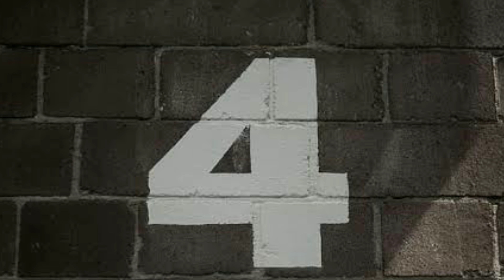कलर्स टीवी के सीरियलों में नजर आई अभिनेत्रियों में से कौन सी अभिनेत्री है ब्राइडल लुक में नंबर 1 पर.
Which_ of_ the_ actresses_ appeared_ in_ Colors_ TV_ serials_ including_ Kritika_ Singer_ is_ number_ 1_ in_ Bridal_ Look

Tital. top 10 Krutika Sengar Which of the following actresses is at number 1 in bridal look.

 So friends, as you all know that the actress seen in the TV industry, along with her acting, is also very famous for her beauty, only then millions of millions of viewers are seen in her serials more than her serials.  I like to see her very much..., yes one of those looks is bridal looks in which she looks very cute and beautiful.., that's why many girls have seen their bridal look for these actresses.  Tries to copy.

 So that's why in today's video we are going to introduce you to the top 10 actresses seen in the TV industry ..., who have appeared in the bridal look and along with this we are going to tell which actress's look.  It is number one.., but for what reason let's start and know which actress's look is at number one!

 No.10 Produced Kaur Ahluwalia

 The name of the actress "Nimrit Kaur Ahluwalia" is included in this list 10th episode.., who was seen playing the character of "Mehar Kaur Gill" in the serial "Choti Sarrdaarni".., and also in a bridal look in this serial.  It was seen that she was carrying a red colored Punjabi suit in this serial.., with which she was also wearing a heavy necklace as well as a big mang tika on her forehead., in which she looked very beautiful.  And she was seen flaunting her beauty .., this dupatta draped over her head in which the entire bride was visible!

 No. 9 Haley Shah

 Actress Hailey Shah, who was seen playing the character of Riddhima in "Ishq Mein Mar Jawa Season Two", also appeared in a bridal look.. She was wearing a red lehenga in her wedding dress and a bridal lehenga on her head.  The dupatta was also taken .., in which it was looking very good, the same it was seen wearing a mang on the forehead and a small necklace around the neck .., in which she was seen as a moon bride.

 No. 8 Mouni Roy

 Actress Moni Roy, who was famous for playing the role of "Shivanya" in the serial "Naagin", also appeared in the bridal look in this serial.  Along with this, she was also wearing the matching necklace and man tika of her lehenga, in which she looked very beautiful ..., and was seen enhancing her beauty even more, the nostril of her nose in which she looks very cute.  had been!

 Number 7 Jigyasa Singh

 In the seventh episode of this list, the name of the actress "Jigyasa Singh" is included.., who was also seen playing the role of "Heer" in her serial "Shakti Astitva Ke Ehsaas Ki".., and she played red color in this serial.  She was wearing a sari and was seen wearing a Rajasthani design maang tika on her forehead…, which looked very cute as well as carrying the latest design necklace around the neck in which it looked very cute!

 No. 6 Surbhi Jyoti

 Now let's talk about actress Surbhi Jyoti who became very famous by playing the character of "Bella" in her serial "Naagin 3".., and she also carried a bridal look in this serial, she wore her bridal look.  To show off, with a gray colored lehenga and a gray colored choli..., a net dupatta was carried in which it looked very cute, along with a lightly maang tika.., a middle size necklace  Carrie happened in which she was looking very beautiful.

 number 5 stunning light

 Talking about the bridal look of the actress "Tejaswi Prakash", who became famous for playing the role of "Ragini" in the serial "Swaragini".., then she was seen wearing a red lehenga with a yellow net dupatta.  .., as well as wearing a necklace on her forehead and full bangles in her hands, in which she looked very beautiful and bride!

 No. 4 Rubina Dilaik

 In the fourth episode of this list, the name of the actress "Rubina Dilaik" is included.., who was seen playing the character of "Saumya" in "Shakti Astitva Ke Ehsaas Ki" and she wore a heavy red colored lehenga in her bridal look.  The dupatta was overturned.., and nine lackha necklaces were carried around the neck, in which she looked very beautiful.., and her beauty was seen increasing her forehead and nose nose as you see.  You can see it clearly in these pictures!

 No. 3 Radhika Muthukumar

 In the third episode of this list, the name of actress "Radhika Muthukumar" is included.., who was seen playing the character of "Chhoti Simar" in "Sasural Simar Ka Season Two".., and she is wearing pink color in her bridal look.  She was wearing a lehenga as well as a Nau Lakkha necklace around her neck.., in which she looked very cute as well as a dupatta on her head and was seen wreaking havoc in her bridal look!

 No. 2 Drishti Dhami

 In the second episode of this list, the name of the actress "Drishti Dhami" is included.., who was seen playing the character of "Madhubala" in the serial "Madhubala" and this serial also appeared in